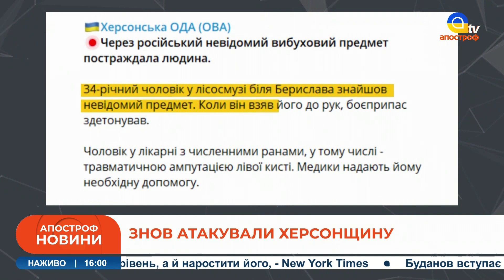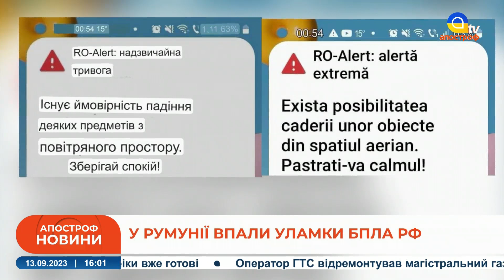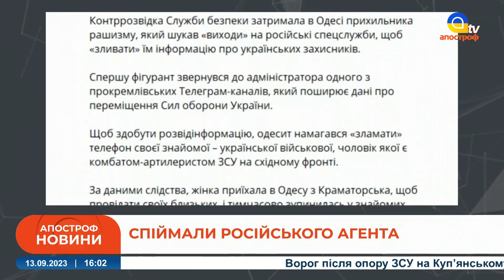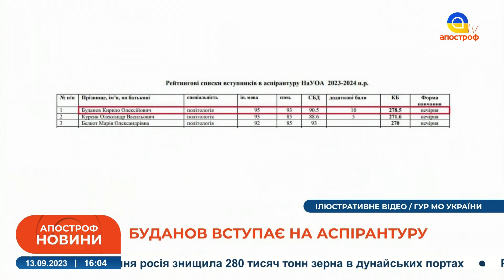ПРИЛІТ у Нову Каховку /СБУ спіймала російського агента /Зеленський планує зустріч з Дудою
Спецефіри телеканалу «Апостроф TV» - Ми говоримо правду, а решту зроблять ЗСУ!  В етері: ПРИЛІТ у Нову Каховку /СБУ спіймала російського агента /Зеленський планує зустріч з Дудою